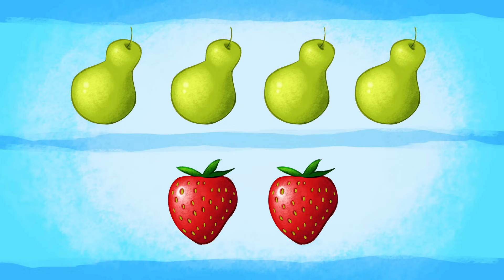Especial Os Pequerruchos Almanaque - NÚMEROS - Do 1 ao 5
Aprender nunca foi tão divertido!
Nesse vídeo vamos aprender e brincar com os números.
Essa é uma coletânea especial que vai do número 1 ao 5.

Com as atividades da turminha, os pequenos irão aprender formas, cores, números, letras e muito mais \o/